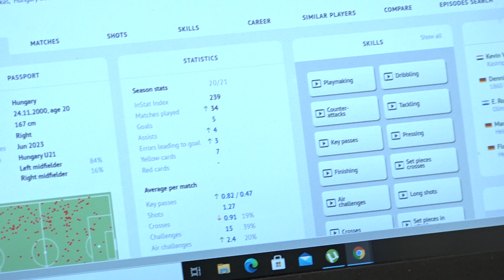Péntek este Puskás Magazin az M4 Sporton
Legújabb adásunkat 30-án 18:16-tól láthatják a sportcsatornán. Ha lemaradnak, az ismétlés szombaton 9:30-tól kerül műsorra.
Íme egy kis előzetes a témáinkból!